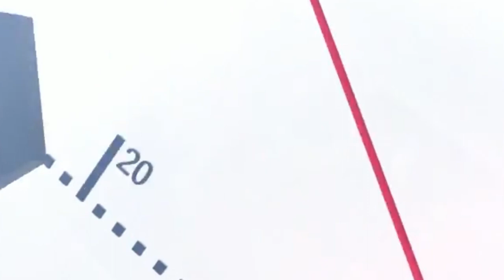Casamance: Braquage et cambriolage perturbent la quietude des populations dans le Bignona